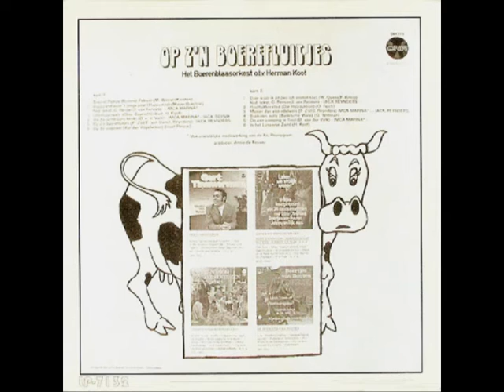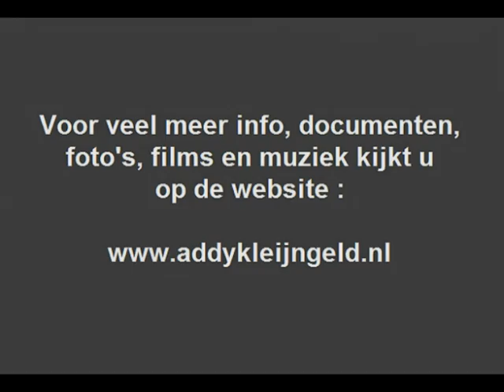Jack Reynders - Waar ik eenmaal zit ... ( 1969 )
We hebben op ons kanaal enkele ( instrumentale ) stukken geplaatst van een langspeelplaat met de titel "Op z'n boerefluitjes", die werd door CNR op de markt gebracht in 1969 en de opnamen daarvan vonden ook deels al in 1968 plaats, Addy Kleijngeld bewerkte en arrangeerde de helft van de nummers op die bewuste plaat.

Ook werd de produktie deels door Addy Kleijngeld gedaan, maar doordat hij het te druk kreeg met zijn ontdekking Heintje Simons, waarvan hij ook nog eens de manager en dergelijke werd, schoten de produktie werkzaamheden erbij in voor wat betreft andere artiesten uit de stal van CNR die hij onder zijn hoede had.

Ook deze produktie kwam daardoor in het gedrang en Annie de Reuver nam de werkzaamheden daarom ( deels ) van hem over .. Een bijzondere plaat waaraan ook Imca Marina en Jack Reynders hun medewerking verleenden, de langspeelplaat is zeer zeldzaam en die hebben we dan ook ( helaas ) niet in ons archief ..

Maar jaren geleden hebben we eens een digitale versie kunnen bestellen bij FONOS ( dat kon toen nog ) en zodoende kunnen we de stukken dan ook laten horen, een paar van die stukken stonden dus al op ons kanaal, maar er werd ons door een aantal van jullie gevraagd of ook de rest van die LP geplaatst kan worden.

Geen probleem, we delen graag, en de afgelopen tijd hebben we dan ook zo'n beetje alle nummers op ons kanaal geplaatst, op twee nummers na dan, en wel die van Jack Reynders, dat gaan we nu dan ook doen en hierbij de eerste van de twee !

Het is een vertaalstuk, het origineel is Duitstalig en werd ( onder andere ) door Willy Muys op plaat gezet ! Jack Reynders was een zanger en cabaretier / conferencier en trad onder andere veel op in de "Gert & Hermienshows" waarmee ze door het land trokken.

Uitvoerende : Jack Reynders

Originele titel : "Wo ich einmal sitz"

Tekst en muziek : Fibbes Kneip / Willibald Quanz

Nederlandse tekst : Ger Rensen / Jacco van Renesse

Arrangement : Herman Koot

Afkomstig van de LP : "Op z'n boerefluitjes"

Uitgave : CNR grammofoonplaten ( plaatnummer : 544 319 / KANT 1 + 2 )

Geplaatst middels FONOS CD : LP-7132 ( zie CD hoes / CD / CD-inlay )

Begeleiding : "Het Boerenblaasorkest"

Orkestleiding : Herman Koot

Opnameleiding en produktie : Annie de Reuver / Addy Kleijngeld